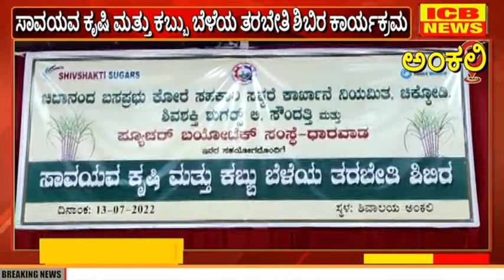ಅಂಕಲಿ : ಸಾವಯವ ಕೃಷಿ ಮತ್ತು ಕಬ್ಬು ಬೆಳೆಯ ತರಬೇತಿ ಶಿಬಿರ ಕಾರ್ಯಕ್ರಮ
ಅಂಕಲಿ : ಸಾವಯವ ಕೃಷಿ ಮತ್ತು ಕಬ್ಬು ಬೆಳೆಯ ತರಬೇತಿ ಶಿಬಿರ ಕಾರ್ಯಕ್ರಮ (ICB NEWS ANKALI)